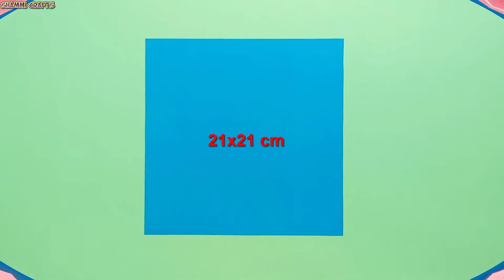Paper Flower Basket At Home - How to Make a Paper Flower Basket Step by Step - Easy Paper Crafts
How To Make Paper Basket which is also a great Easter Basket Idea. Easy flower shaped basket made with color paper is shown in this origami paper craft video tutorial. Making paper baskets is a fun and easy paper craft that .